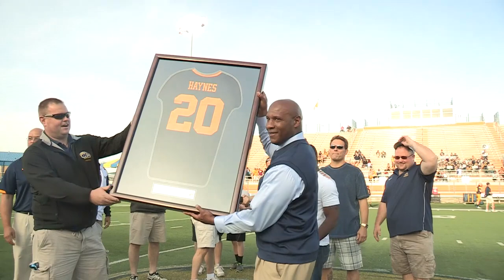Kent State 2013 Spring Game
The Kent State Spring Football Season culminated in the Spring Game where Blue and Gold squads went head-to-head at Dix Stadium on April 27, 2013. The Blue squad won 31-0.